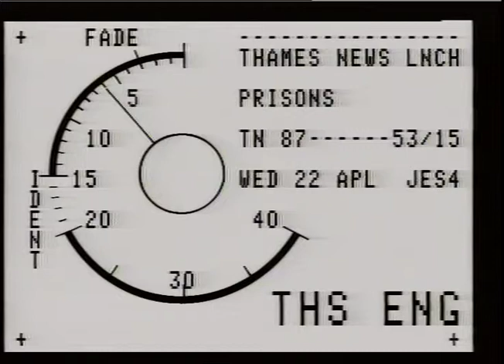CELLS. - Police,London.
THAMES NEWS. 22.4.87.POLICE CELLS,LONDON,MANY PRISONERS LOCKED LUNCH.87/53/15. IN THEM,NO ROOM IN L